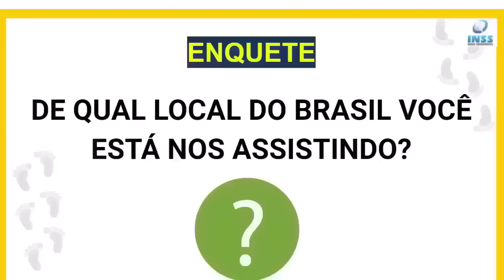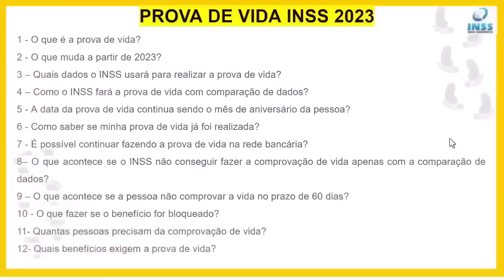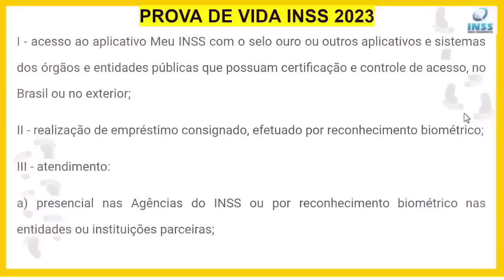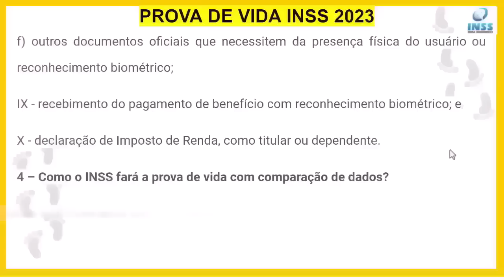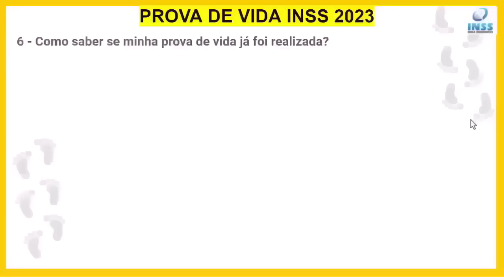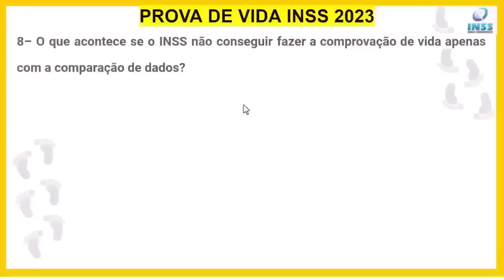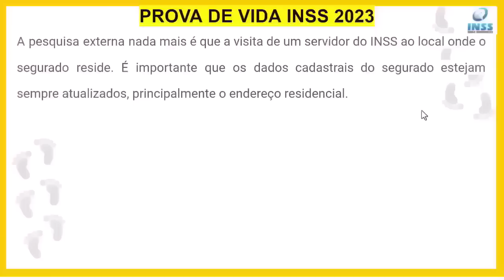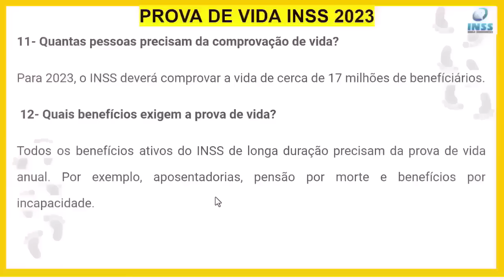INSS - ACABOU DE SAIR A LISTA DE DISPENSADOS DE FAZER A PROVA DE VIDA DO INSS EM 2023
PROVA DE VIDA DO INSS EM 2023 - LISTA DE QUEM ESTÁ DISPENSADO DE FAZER ESTE ANO DE 2023 É PUBLICADA Prova de vida do INSS volta a ser obrigatória em 2023 e tem novas regras. Como fica a prova de vida em 2023? INSS: confira o que muda na prova de vida para 2023 O que muda no INSS em 2023?

00:00 - INTRODUÇÃO
03:30 - O QUE É PROVA DE VIDA DO INSS
04:00 - O QUE MUDA NA PROVA DE VIDA INSS EM 2023
04:21 - QUAIS DADOS O INSS VAI UTILIZAR PARA FAZER A PROVA DE VIDA
07:49 - COMO O INSS FARÁ A PROVA DE VIDA COM COMPARAÇÃO DE DADOS
08:05 - EXEMPLO DE COMO FAZER PROVA DE VIDA INSS 2023
09:10 - A PROVA DE VIDA CONTINUA VENCENDO NA DATA DO ANIVERSÁRIO DO BENEFICIÁRIO
09:53 - COMO SABER SE MINHA PROVA DE VIDA JÁ FOI REALIZADA
10:23 - AINDA PODE FAZER A PROVA DE VIDA NO BANCO?
10:58 - O QUE ACONTECE SE O INSS NÃO FIZER MINHA PROVA DE VIDA
11:59 -  PRAZO DE 60 DIAS PARA FAZER PROVA DE VIDA DO INSS
13:20 - O QUE É PESQUISA EXTERNA PARA PROVA DE VIDA DO INSS
13:38 - O QUE FAZER SE O BENEFÍCIO FOR BLOQUEADO POR FALTA DE PROVA DE VIDA DO INSS
14:58 - QUEM PRECISA FAZER PROVA DE VIDA DO INSS EM 2023
15:21 - QUAIS OS TIPOS DE BENEFÍCIOS QUE PRECISAM FAZER PROVA DE VIDA DO INSS EM 2023